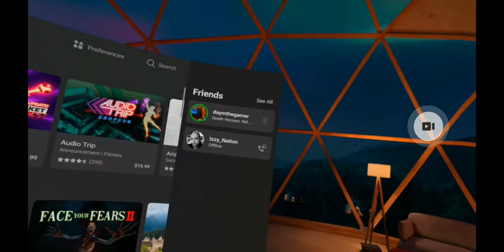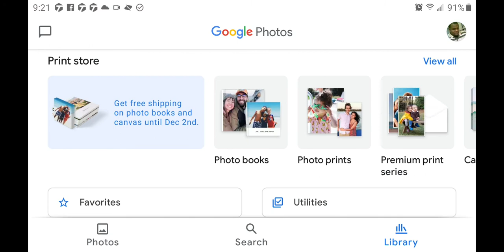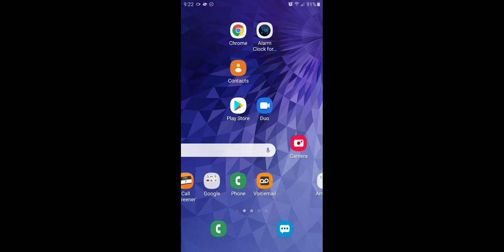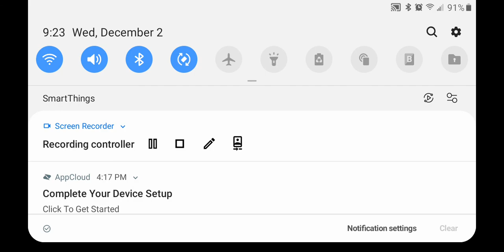Malcolm Richmond vlog: Quest Death Horizon Co-OP play w/Daymthegamer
Today I  played a round of Death Horizon Co-OP  mode with my big brother "Daymthegamer" we played  online, it was fun until technical difficulties  got in the way. for example  my tracking kept getting  lost as we played..  I was  using the Oculus quest 1, Daymthegamer, was on the  Oculus quest 2.